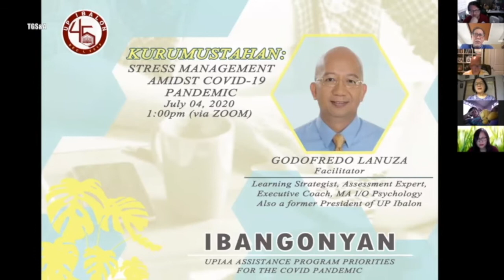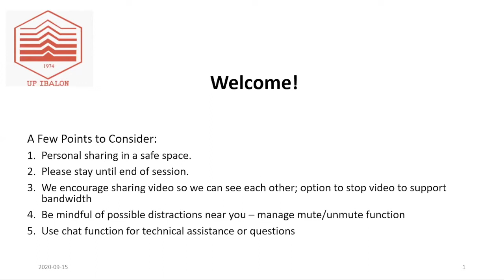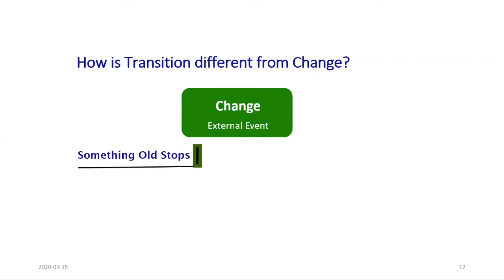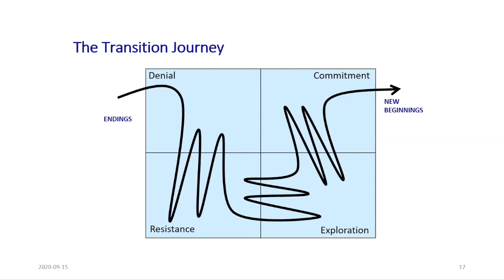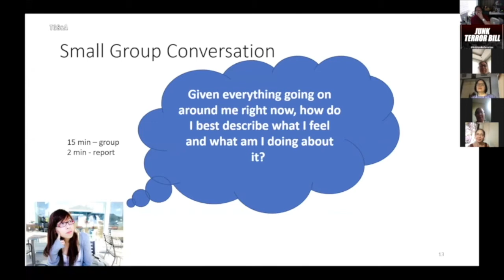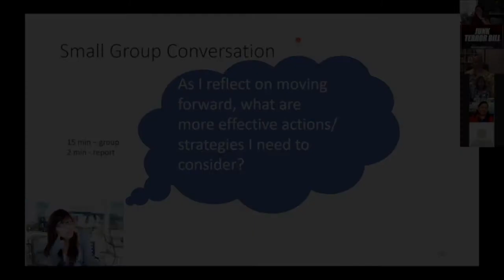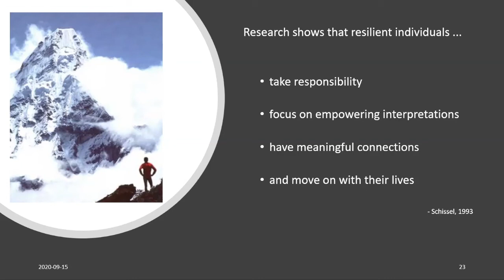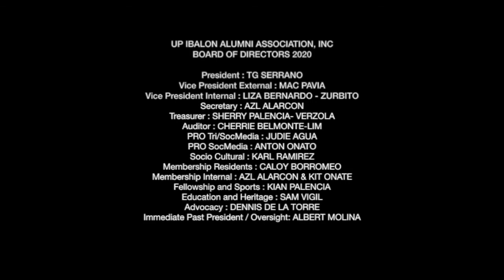UP Ibalon Alumni Assoc WEBINAR on "Stress Management During the Pandemic" w GODS LANUZA c/o TGS&A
The UP Ibalon Alumni Association (UPIAA), conducted last July 4, 2020, its maiden Webinar “Kurumustahan: Stress Management Amidst Covid -19 Pandemic.” Thirty- five (35) participants from alumni and resident members all over the country participated.

The discussion and mini groups sessions, which aim to improve self well-being and strengthen the Association’s support network, was facilitated by Assessment Strategist and Executive Coach Gods Lanuza, also a UP Ibalon former President in school year 1976-77, and hosted by VP Liza Bernardo-Zurbito.

The UPIAA Board of Directors, headed by President TG Serrano, prioritized this Webinar under its “IBANGONYAN” Assistance Program for members to have an opportunity to better understand and handle change and the new normal under the Covid-Pandemic times. The Association has lined up more productive and pertinent webinars to the new normal are forthcoming.

Special thanks to our colleague, Karl Ramirez and his group PORDALAB for allowing the use again of theirhit song ”Wag Magsawang Magmahal” as backdrop soundtrack for this video coverage.

The current UPIAA BOD is composed of the following alumni from various batch groupings through the past 45 years:

President: TG Serrano
VP External: Mac Pavia
VP Internal: Liza Bernardo Zurbito
Secretary: Azl Alarcon
Treasurer: Sherry P Verzola
Auditor: Cherrie Belmonte - Lim
PRO Tri/SocMedia: Judie Agua
PRO SocMedia: Anton Onato
Socio Cultural: Karl Ramirez
Membership Residents: Caloy Borromeo
Membership Internal: Azl Alarcon and Kit Onate
Fellowship and Sports: Kian Palencia
Education and Heritage: Sam Vigil
Advocacy: Dennis Dela Torre
Immediate Past President/ Oversight: Albert Molina

Pls click on the following links for other UP Ibalon features-